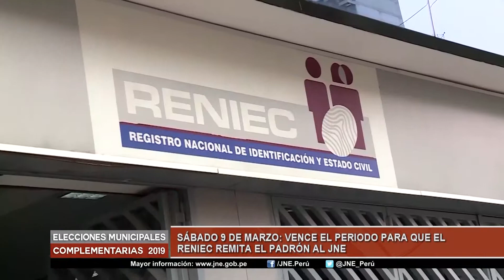SABADO 9 DE MARZO VENCE EL PERIODO PARA QUE EL RENIEC REMITA EL PADRÓN AL JNE